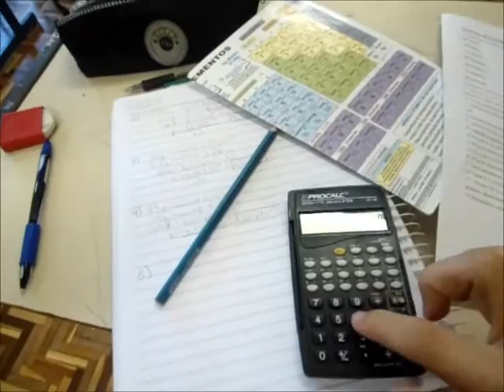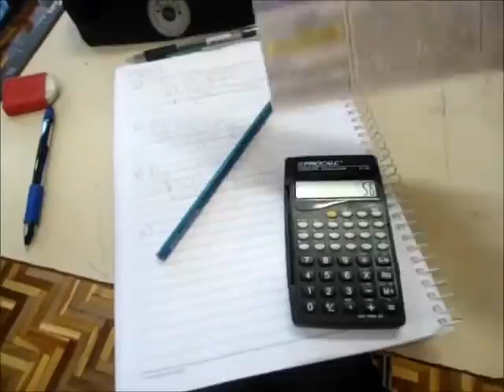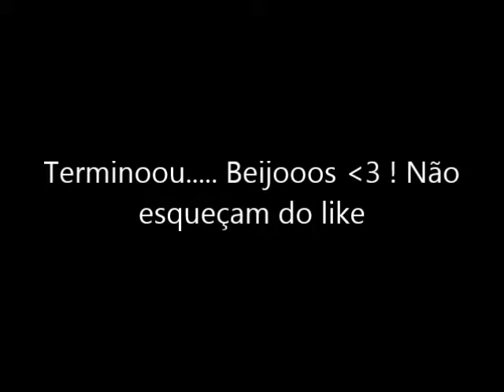VLOG (08/06 a 12/06)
Primeiro VLOG do canal no ar, espero que vocês tenham gostado.
Vine: Roberto Mello Júnior
Beijooos, e até o próximo vídeo !